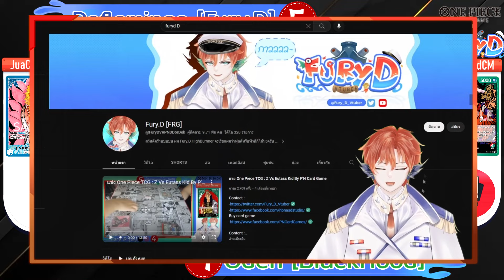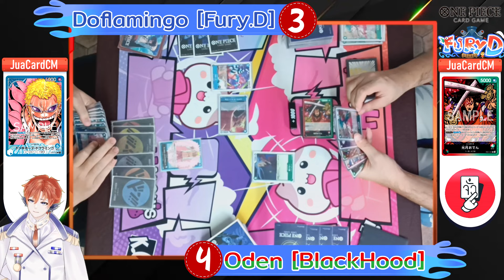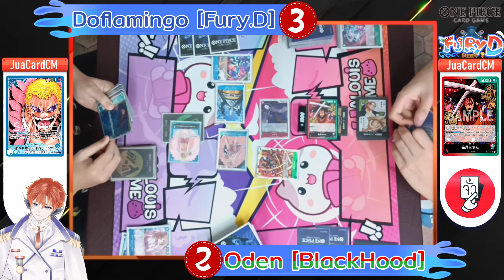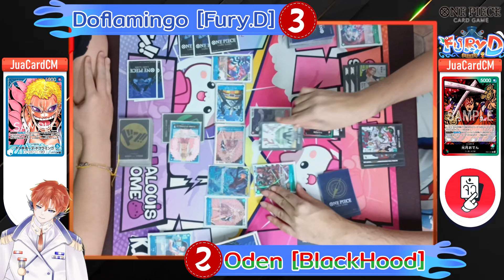One Piece TCG : Oden [EB-01] Vs Doflamingo [OP-01]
เข้าร่วมแก๊งเต่าและได้รับสิทธิพิเศษภายในช่องได้ที่ Link นี้เลยครับ:
โดเนทสนับสนุนเจ้าของช่องและทีมตัดต่อ
Content :
one piece trading card game
one piece tcg
one piece